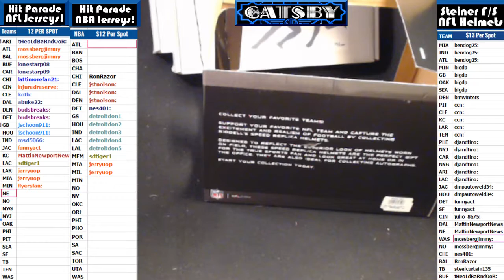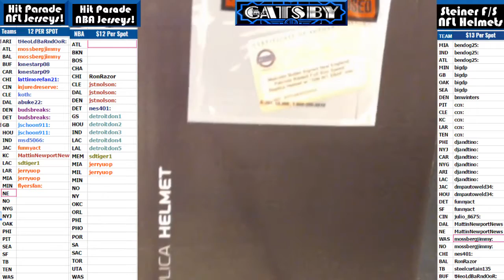2017 03 28 2017 Steiner FS Helmets, Malcolm Butler